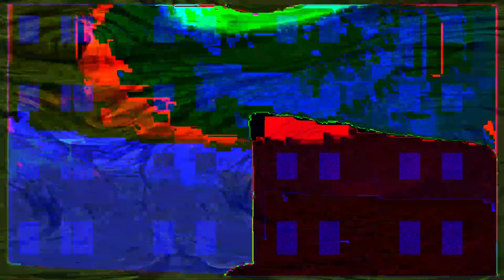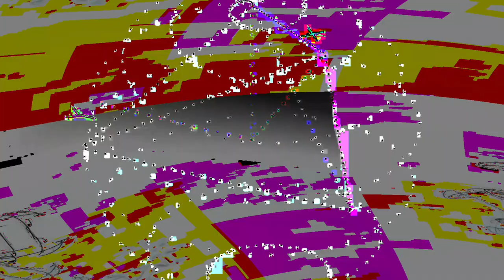[EPILEPSY WARNING] Movie 24 02 06 11h04m24s